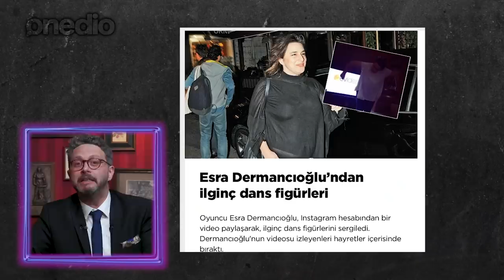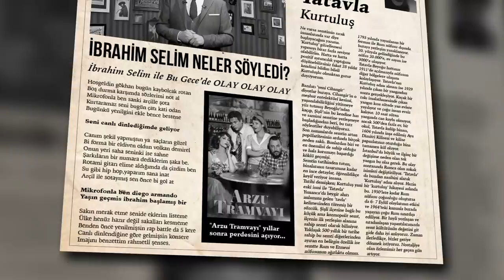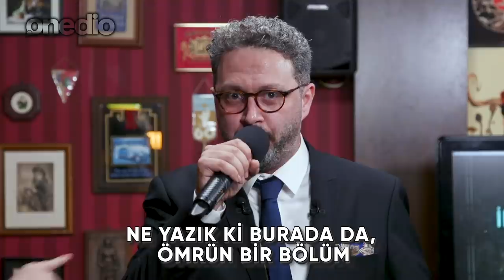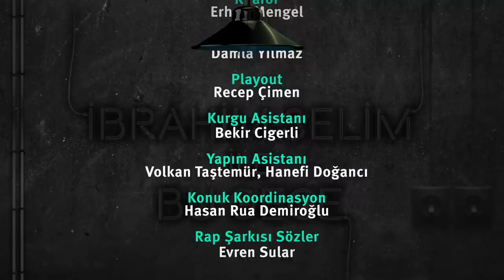İbrahim Selim ile Bu Gece: Esra Dermancıoğlu, 10YearsChallenge, Bu Cidden Oldu Mu?, Rap Battle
İbrahim Selim ile Bu Gece'nin konuğu Esra Dermancıoğlu'ydu. Fondip challenge'ta sos tahmin ettik, bu cidden oldu mu diye sorduk, rap battle'da kapıştık. Başka? Bol bol güldük. Seni de bekleriz.